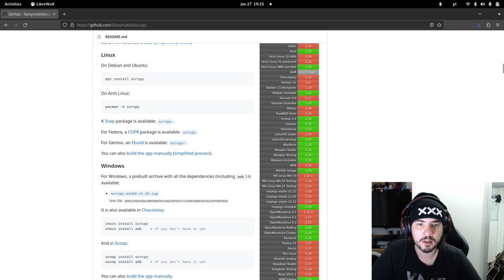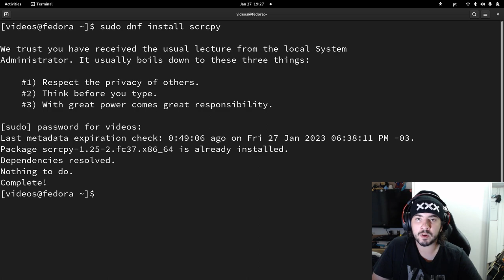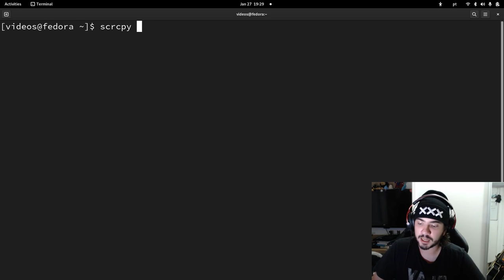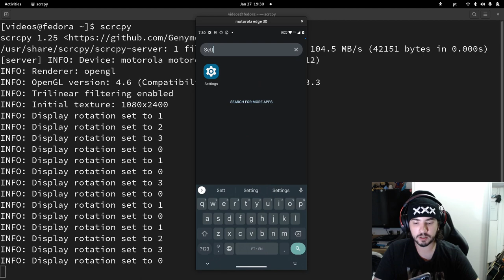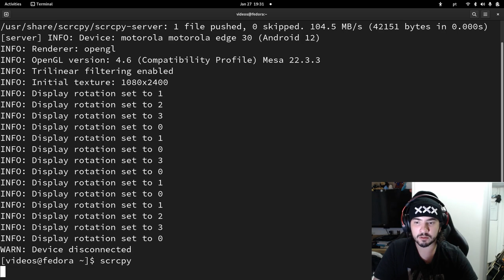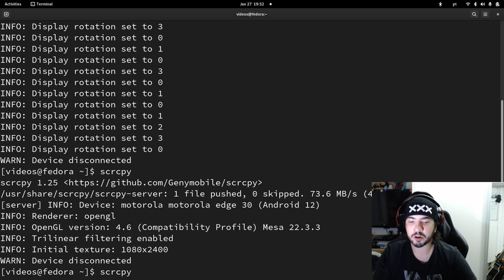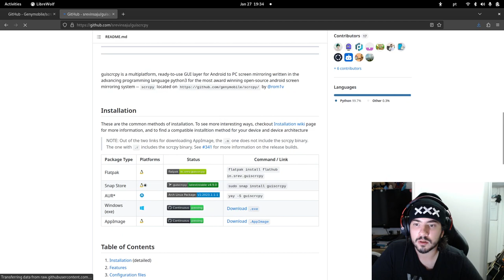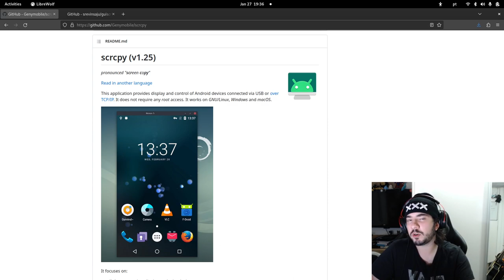SCRCPY: Como controlar o ANDROID pelo computador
scrcpy, ou "Screen Copy", é um projeto de código aberto que permite ver a tela do Android e controlar o dispositivo pelo computador.

Contém várias teclas de atalho e pode ser utilizado pra gravar gameplays, tutoriais, ou até mesmo pra controlar a câmera do celular enquanto você grava vídeos pelo celular.